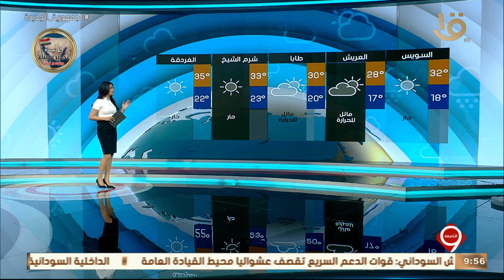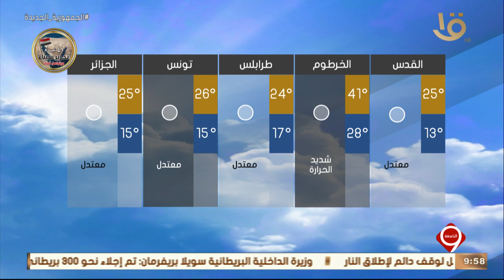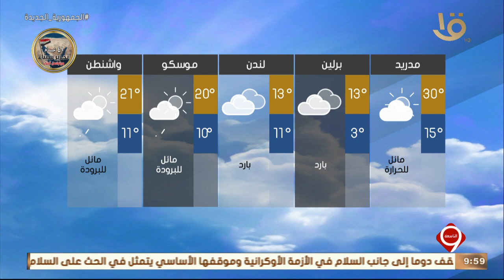نشرة التاسعة | بيان بدرجات الحرارة المتوقعة غداً